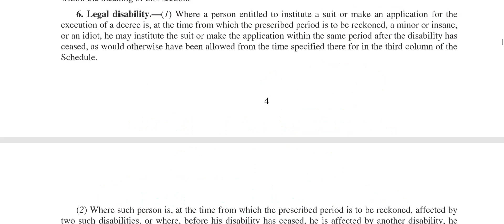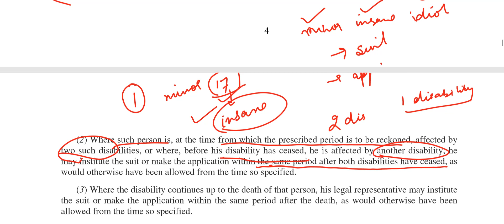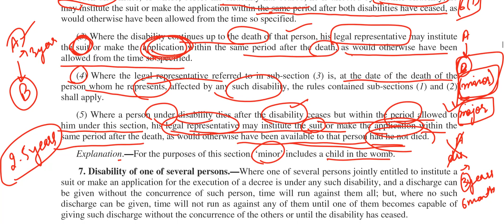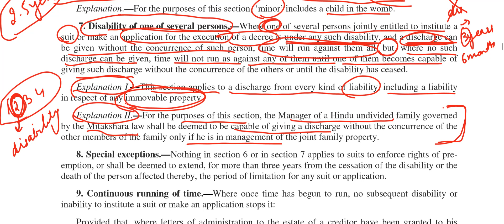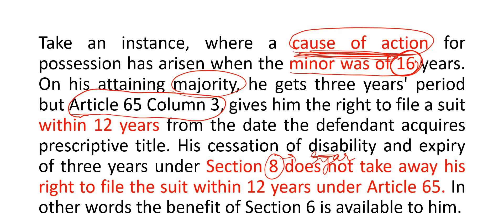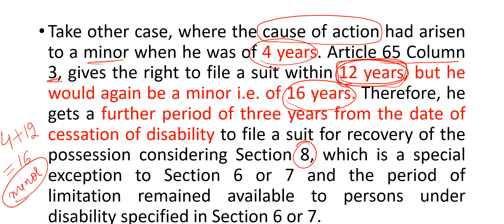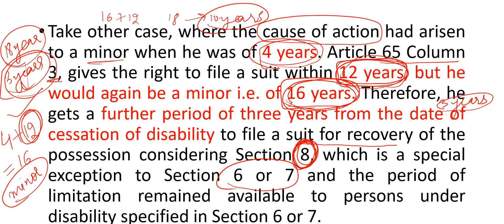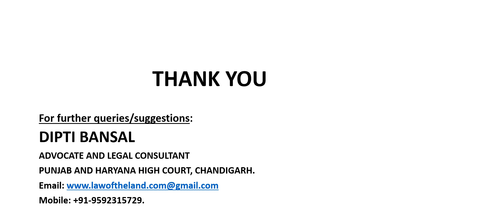Legal Disabilities I Sections 6 to 9 Limitation Act I Stopping of Limitation time I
Limitation Act